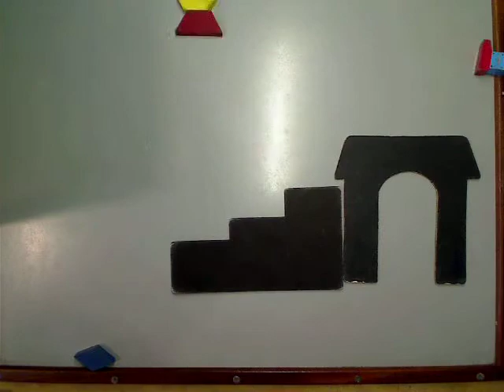Robots to SPACE!!! by Luke